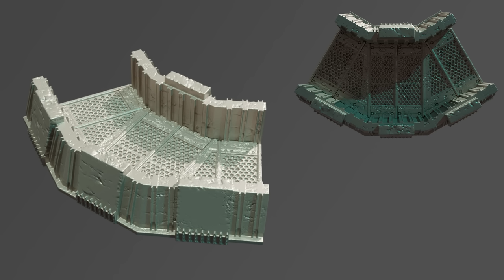I Hated this Kill Team until I Painted it!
In this video Jay tackles a Kill Team he wasn't super excited about and makes it his own!

We also do the occastional live stream!